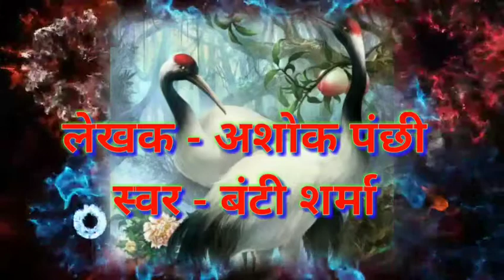मोरी अंखियां सोय ना रतिया दर्शन दो गिरधारी